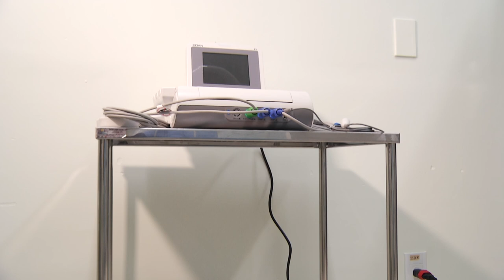Hospital São Francisco recebe equipamentos pediátricos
Saúde: O repasse de quarenta mil dólares foi através de um projeto do Rotary Clube Urio Park.